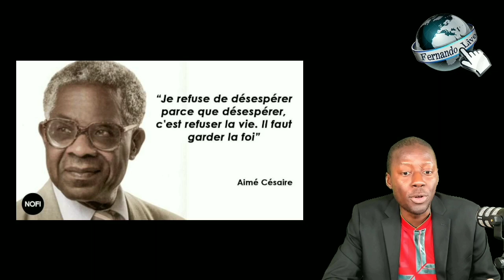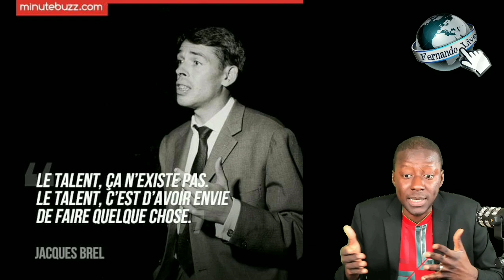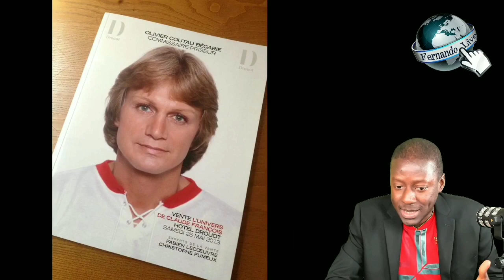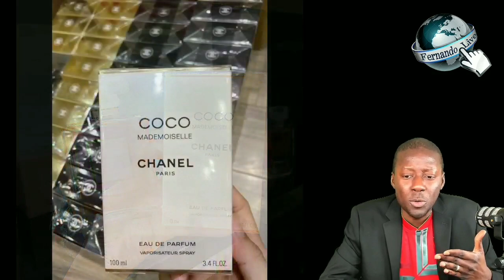Jodi a se 14 jiyè se fèt peyi La France Se yon peyi nou konnen pou bòn rezon tankou: Manie, mizik